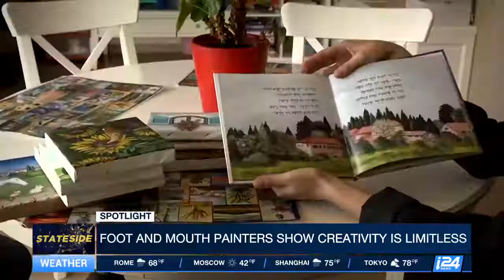Netta Ganor on i24 News